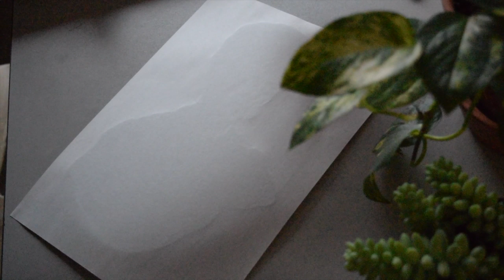Linocut Printmaking Process: First Test Print of "Friducha" Frida Kahlo Hand Carved Linoprint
The first inking & test print behind my hand made linocut print, “Friducha,” originally designed for La Bodega Gallery.

Materials used in this video:
- Blick Soft-Kut Printing Block
- Speedball Brayer
- Speedball Oil-Based Block Printing Ink in Black
- Blick Newsprint Paper